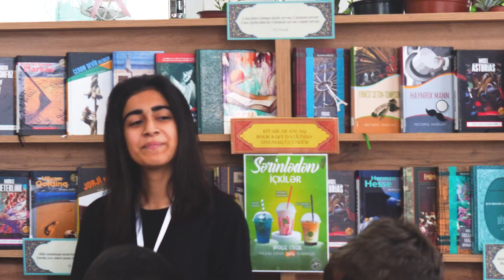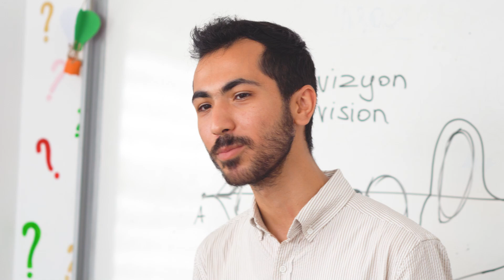'Cığır' İB-nin təşkilatçılığı ilə abituriyent əmanətlərlə 'Mənim Məqsədim' layihəsini keçirildi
'Mənim məqsədim' layihəsi Bakı və rayonlarda yaşayan əmanətlərdə həyat məqsədi formalaşdırmağı hədəfləyir